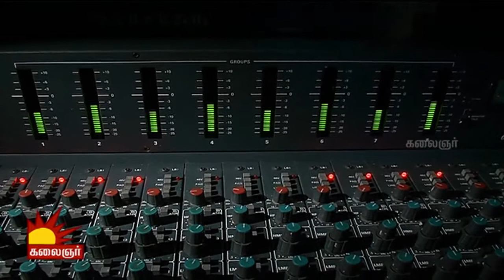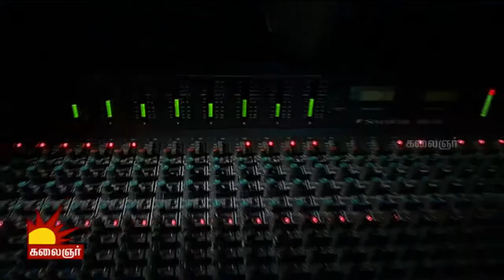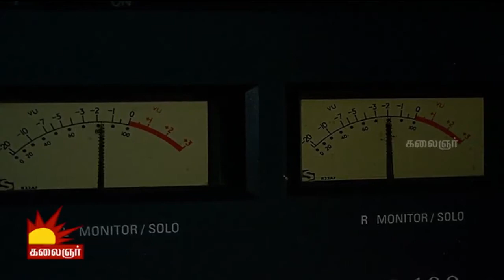En Enaku Mayakkam Song | Naan Paadum Paadal - #82 - Platform for new talents | Kalaignar TV